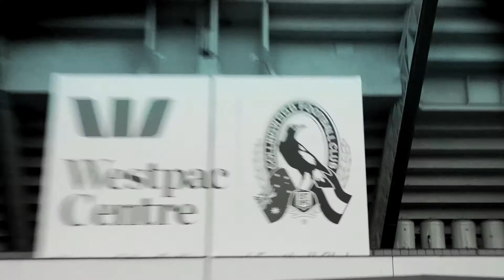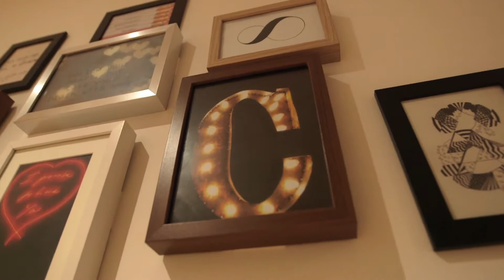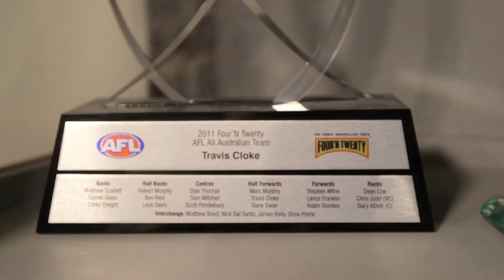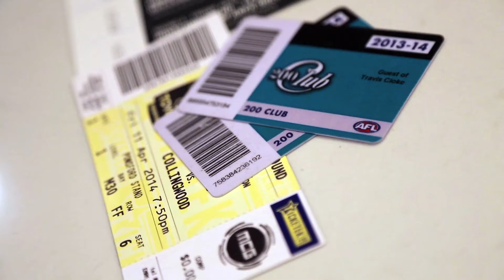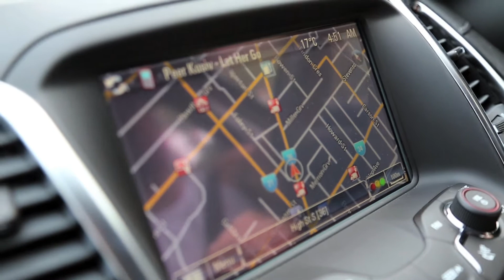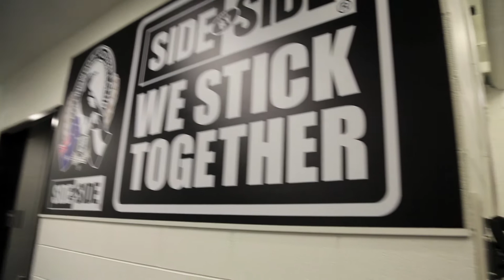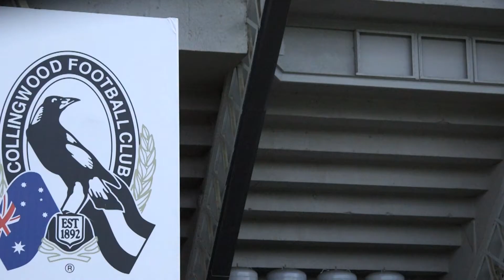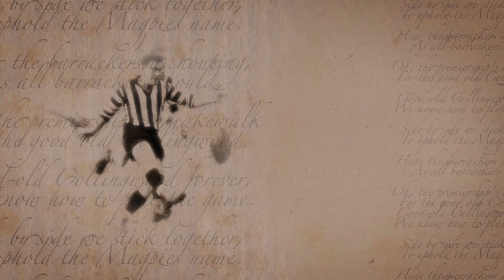THE CLUB | Cloke, behind the scenes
Go inside the players' media training, kids talk with Brodie Grundy and the life of 200-gamer Travis Cloke.